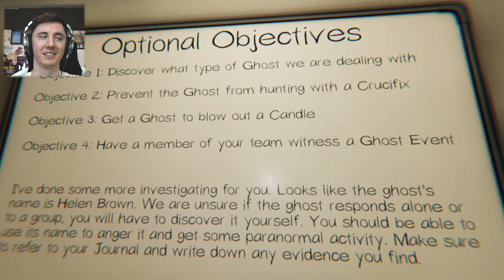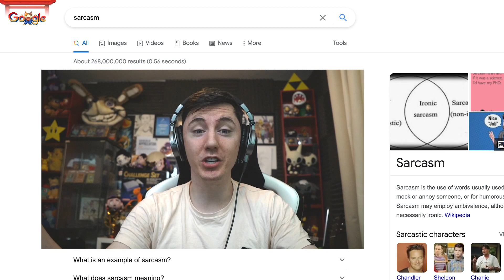USING THE DOTS PROJECTOR WE FOUND SOMETHING TERRIFYING... PHASMOPHOBIA NEW UPDATE